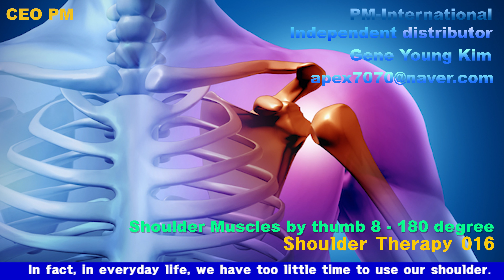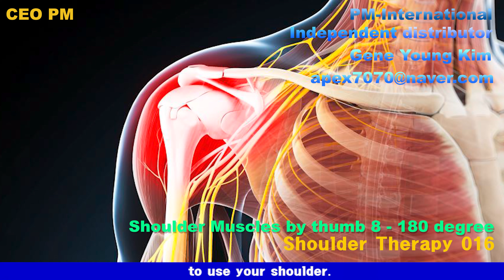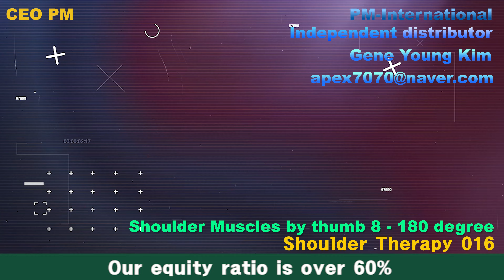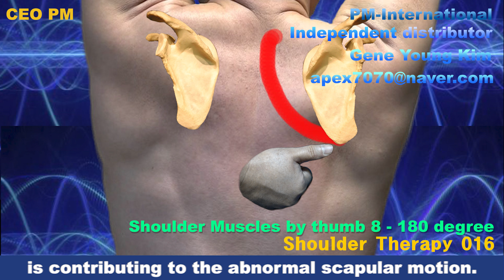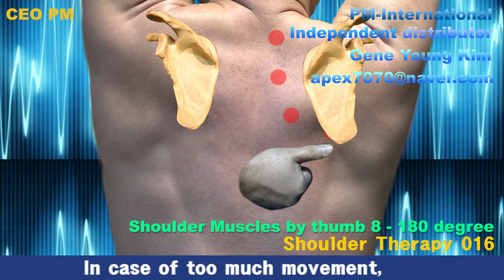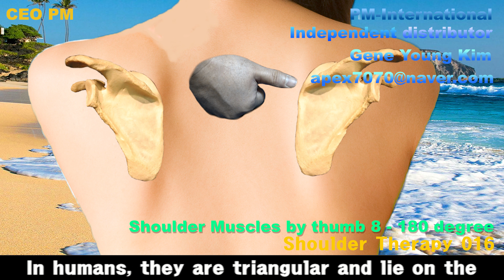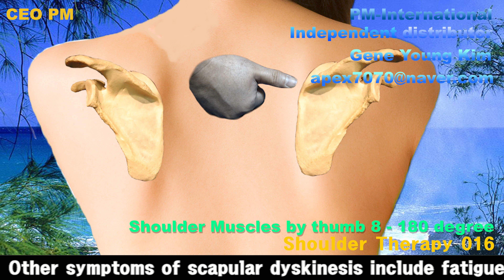Having PM-International, Shoulder Therapy with thumb 8 - 180 degree-Shoulder Therapy 16